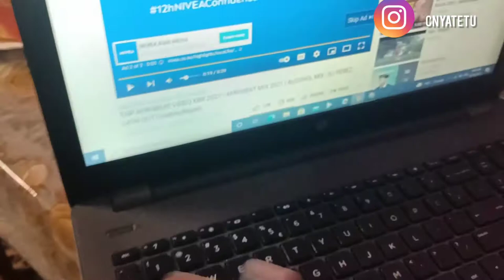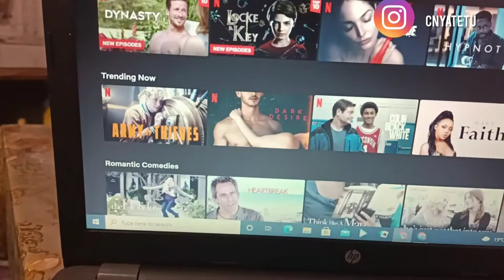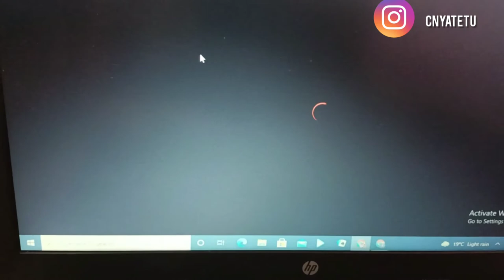living alone vlogs// Saturday Evening routine/cleaning and organizing/skincare routine.. cooking.